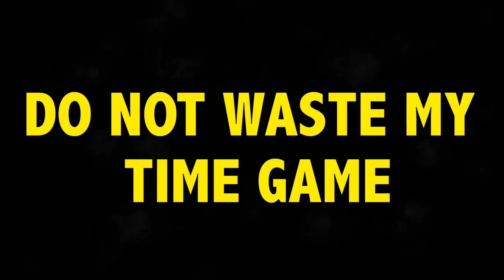Calling: Wii love Sensei - PART 7 - Horror-ble Night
Note: AMAZING Open beat by our very own @SuddenlyZach !

Calling, or Calling: Kuroki Chakushin in Japan, is a survival horror video game developed by Hudson Soft exclusively for the Wii console.

It's a mixed bag... BECAUSE IT'S ON THE WII.

Your hosts -

Chris - @_NotThatChris_
Josh - @jwowbmb
Zach - @suddenlyzach
Buttonmasherbro Twitter - @ButtonMasherBro